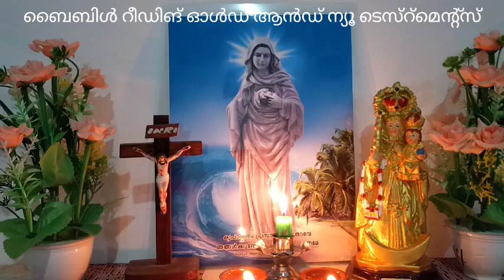ഉടമ്പടി എടുത്തവർ ഈ ബൈബിൾ വാക്യങ്ങൾ ധ്യാനിക്കുന്നത് നന്നായിരിക്കും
Holy Bible reading new and old testaments